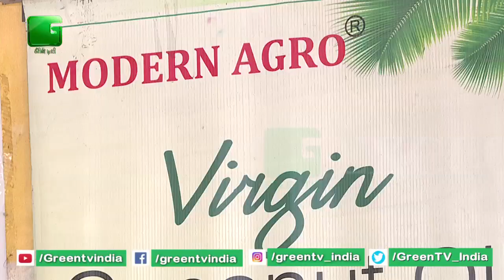Bee Keeping | G.S.Manchanda | मधुमक्खी पालन से सफल उधमी बनने का सफर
मधुमक्खी पालन से सफल उधमी बनने का सफर

Pusa Krishi Vigyan Mela 2019 | Indian Agricultural Research Institute | Krishi Unnati Mela 2019 | PUSA | Delhi | IARI